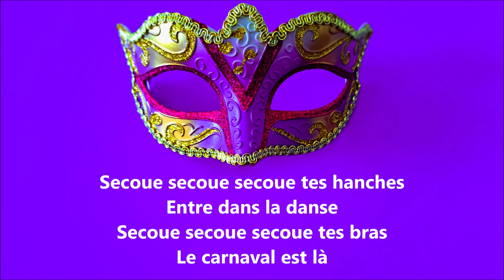Le carnaval est là , version instrumentale KARAOKE pour chanter et danser 2024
Chanson pour enfants sur le thème du carnaval pour chanter et danser
Guitare,  arragements : Sébastiern Le Niliot
Mixage : Luis mastermixing

Accompagnement ultra facile sur  2 accords
C
Secoue, secoue ,secoue tes hanches
G
Entre dans la danse
C
Secoue, secoue ,secoue tes  bras
G                         C
Le carnaval est là
C
Un et deux pas en avant
G
Trois pas en arrière
Tapez, tapez les mains en haut
Puis un tour aussitôt